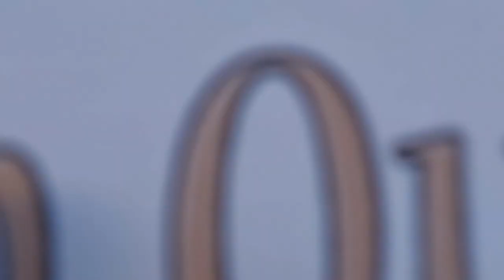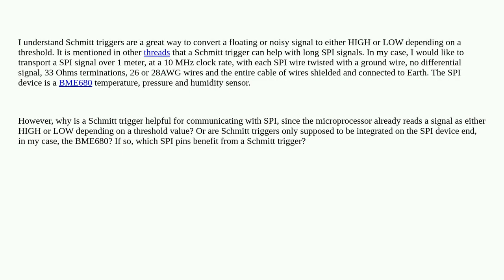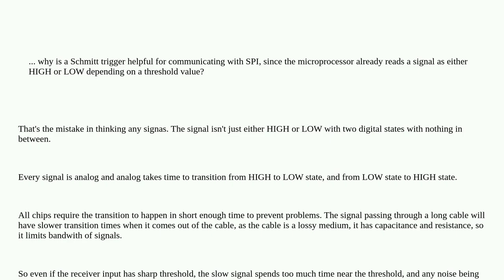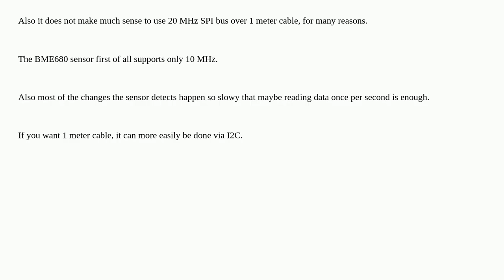Electronics: Why is a Schmitt trigger useful for SPI?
Why is a Schmitt trigger useful for SPI?

A special thanks goes out to the community

  sensor signal schmitt-trigger spi